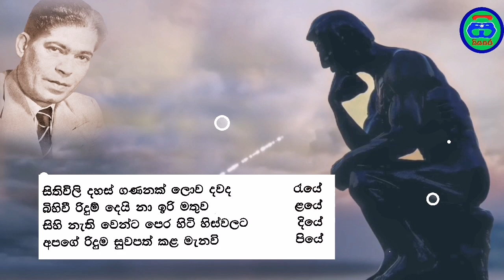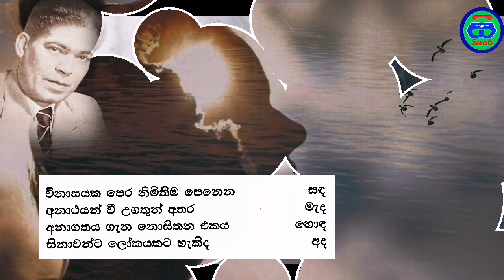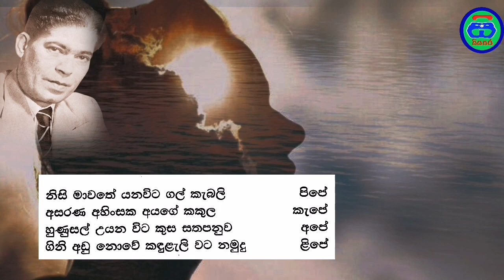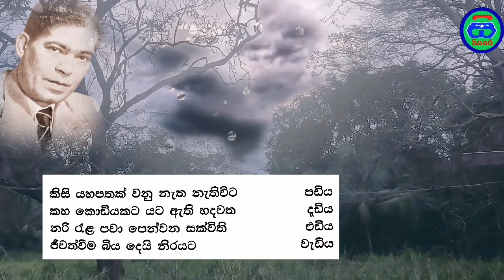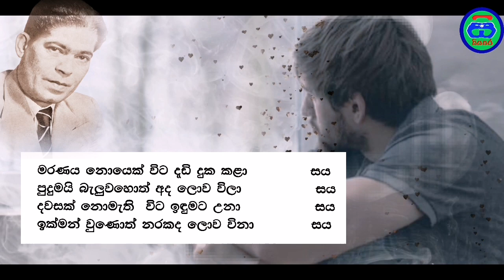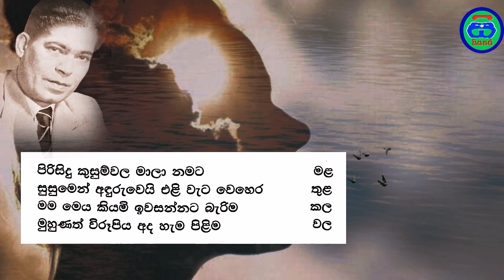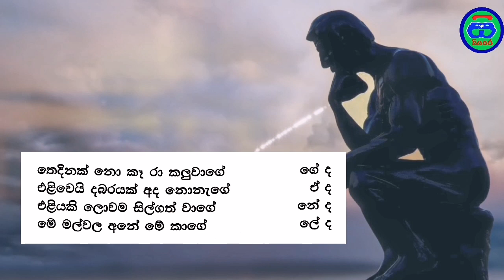Ada Poems Collection | අද කවි පංතිය | Wimalarathna kumaragama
විමලරත්න කුමාරගම මහතාගේ කාව්‍ය නිර්මාණය

කවි ගායනය :ගයාන් රංගජීව